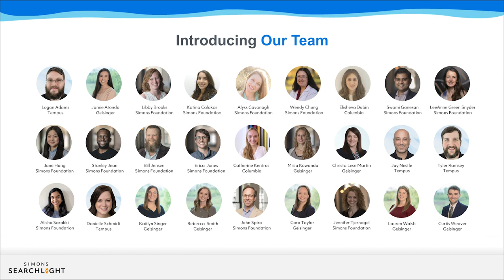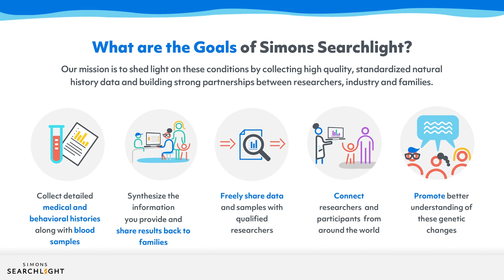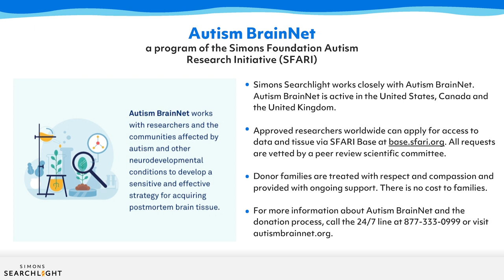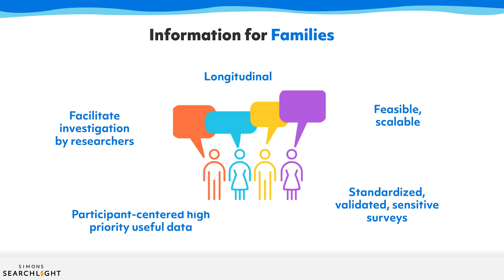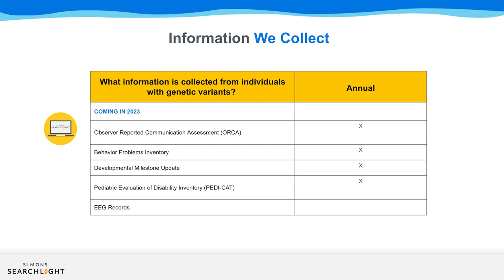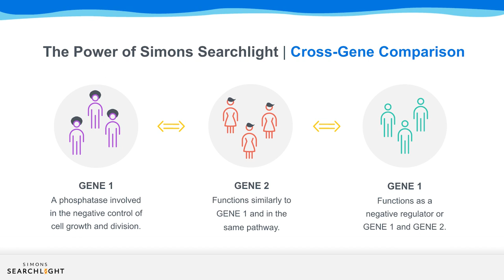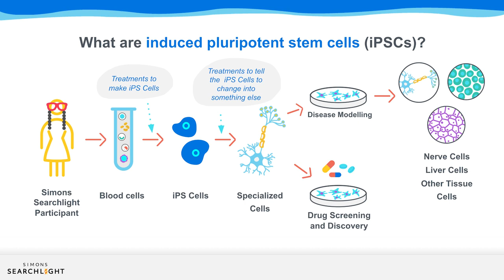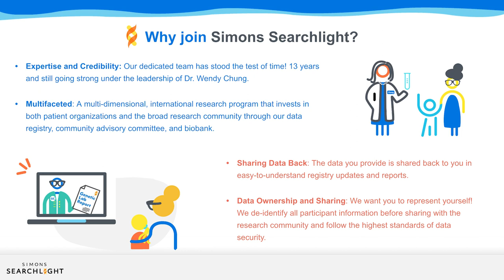What is Simons Searchlight? Explained by Dr. Wendy Chung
Join Dr. Wendy Chung, Principal Investigator at Simons Searchlight, as she provides a concise and informative introduction to "What is Simons Searchlight?" Gain valuable insights into the research program's significance and its profound impact on advancing rare disease research.